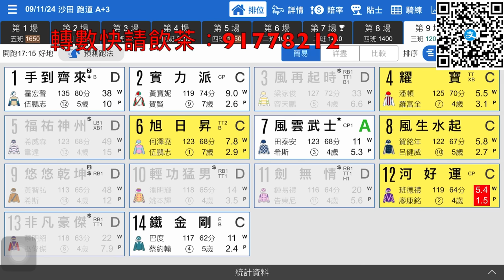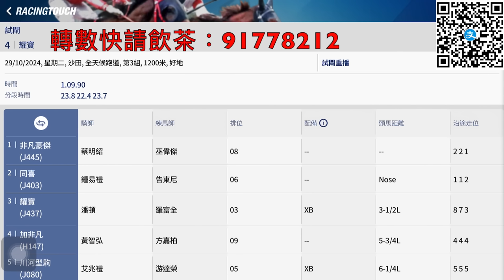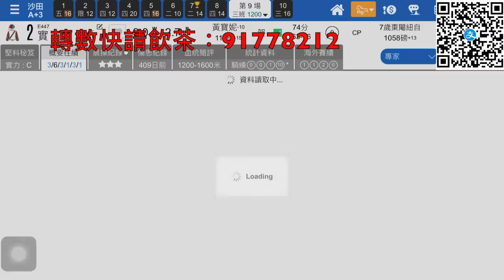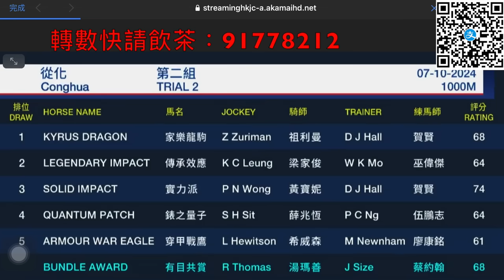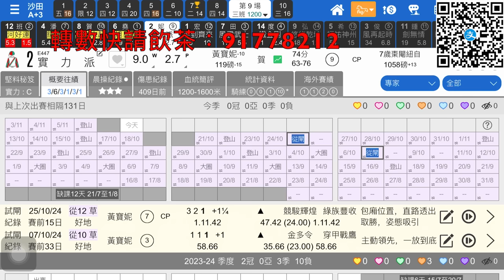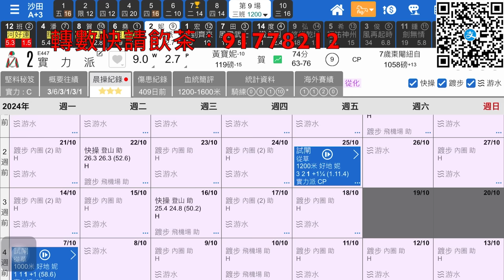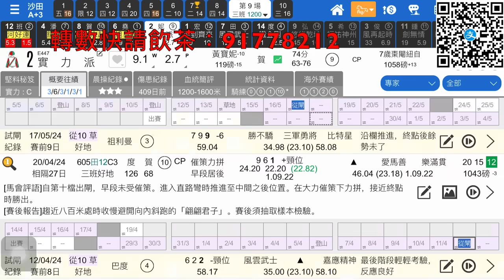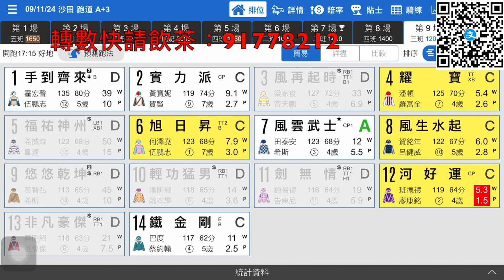香港賽馬專業分析｜週六第二隻重心WP ｜11月9日 沙田日賽 起機馬